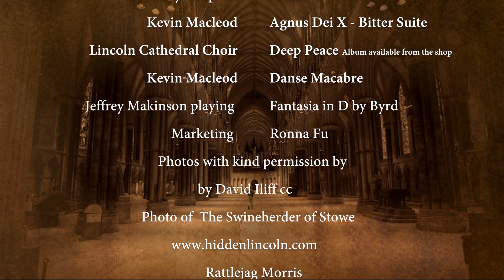Lincoln Cathedral history short version | Heritage artist uk history tour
This video is about the History of Lincoln Cathedral. A short version (5 mins)The full film is 17mins long